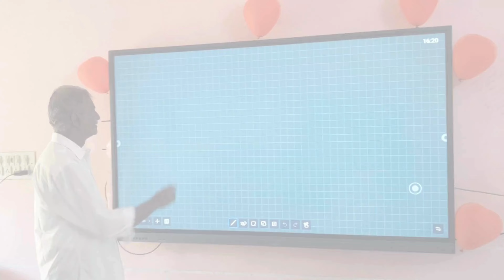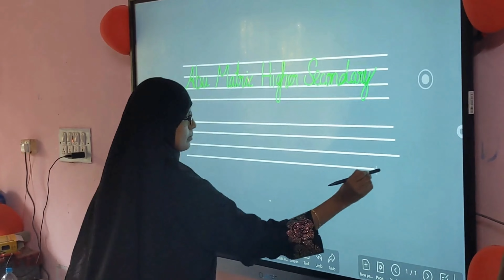Clasteq's Interactive Flat Panel Inauguration @ Abu Matriculation School, Puduppattinam, Tanjore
Clasteq has signed up with ABU Matriculation Higher Secondary School, Puduppattinam, Near Adhirampattinam, Tanjore Disctrict to install, maintain Interactive Flat Panel to enable next gen technology teaching.